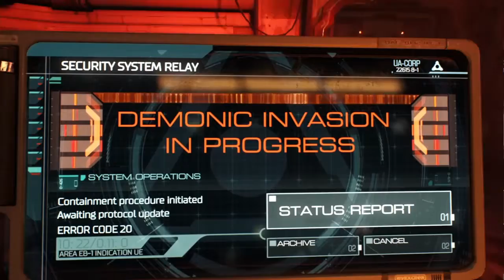DOOM (2016) BUT I CAN ONLY USE 1 GUN!!!! (part 1)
This is going to be a series so yeah this is only part 1 hope you enjoy.